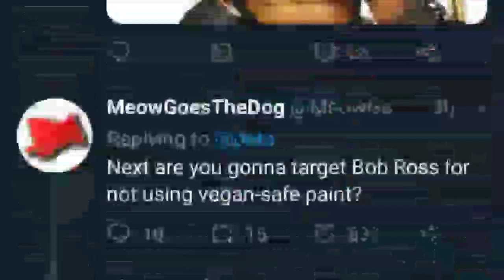Sweet Shorts 10 - PETA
YouTubeLogo
make sweet shorts playlist now!